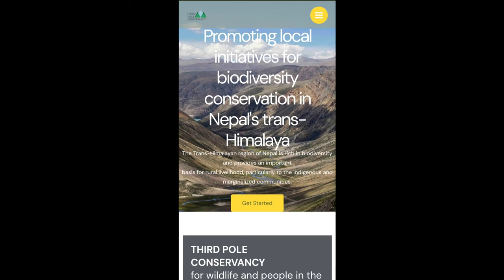Great Work of @MrTashirghale to protect endangered snow leopards.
Tashi R. Ghale Ghale
Nature & Wildlife Photography, Abraham Conservation Award 2016, Disney Conservation Hero Award 2018
Third Pole Conservancy

Tashi R. Ghale hails from Manang - heart of the famed Annapurna region - north of Mt. Annapurna. He pursued his studies in the hill station Darjeeling, India.

Tashi's photos are subtle. The landscapes are alive and impressive, he lets the mountains speak for themselves. His studies in the light and shadow create an ambiance that is at once mysterious and down to earth. Life's passing moments and their fragility are captured in the instant of an eye that is trained to see the beauty in small things. He deals mainly with the Himalayas, wild life, social, culture and religious life of Manang.

He has been commented by a US based group for snow leopard conservation as the first Nepali photographer to capture the pictures of elusive snow leopard in its remotest habitat.

His work of art has been on calendars, postal cards, books, travel magazines, trekking maps, brochures. He has played a huge role in the Destination Manang 2004 and 2007 campaign.

Currently based in Manang Tashi also runs a guest house.

Exhibition
• Via Via Traveler's Cafe, Kathmandu-2003• HRA, Manang-2004• Impressions of Manang (group) NTB-2007• Yak und Yeti Nepalese Restaurant in Vienna, (Austria)

1. 2018 -- Disney Conservation Hero Award 2018 from Disney Conservation Fund for contributing snow leopard research and conservation through local conservation initiative and monitoring using non-invasive techniques - camera trapping.2. 2016 -- Abraham Conservation Award’ from WWF Nepal for the remarkable contribution in Snow Leopard and other high-altitude wildlife documentation and conservation in Nepal Himalaya. 2016: Top five of Trail Camera Video Contest for unique animal behavior displayed and quality video from trailcampro.com. 2015: Best Talk Award Second for presentation entitled ‘Diversity and distribution of carnivores in Nyesyang valley’ from ‘Student Conference on Conservation Science’ (SCCS), Beijing, 6-8 November, 2015. Beijing Forum, Peking University, China. 2007: Press photo Contest -2nd prize from National Forum of Photo Journalist-Nepal.6. 2006: Kathmandu International Mountain Film Festival (KIMFF) award 3rd from Himal Association and WWE-Nepal.